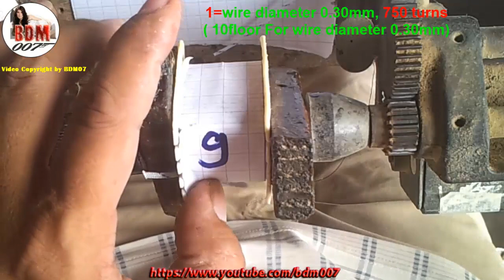How to make a mouse electric shock Trap,An Animal electric shock trap | ដុំឆក់កណ្តុរ​ | មូទរ័ឆក់សត្វ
Hello ! All friends here i want to show How To Make a High Voltage Mouse Trap /  Electric Shock For Rats & All Animals  Trap full step and full method not cut screen short  Video HD 100%  , Via this guide or this method if you make or setup by yourselfe , you must have experience and be carefull  with hight voltage ..

See more & Diagram @ Please Search for ​CIRCUIT DIAGRAM HIGH VOLTAGE WITH HIGH CURRENT //COMPONENTS​​ @gonou.net

1-How to make fish shock Electric machine by using transistor D718 ,Video Full Step,not cut screenshot

2-HowTo Make Electric Shock Fishing electrofisher / Video Full Step HD,របៀបធ្វើដុំឆក់ត្រី

3-Here Show about Circuit Diagram of Electric Shock Fishing electrofisher & Components

4-How to Repair ProfessionalKaraoke Amplifier DW800w | How to Fix Professional Karaoke

NOTE

By using 3A transformer
wire diameter 0.90mm, 24 turns for 1 side
wire diameter 0.35mm, 20 turns for 1 side
wire diameter 0.30mm, 750 turns ( 10floor For wire diameter 0.30mm)
Transistors: D718 x14
Transistors: B688 x 2
Resistance 4.7 k ohmsx3
Resistance 4.7  ohms x2
Resistance 1 k ohms For Led light
Resistance 68 k ohms For Led light when( Shock)
Fan 12v  Dc
Capacitor 2MFD(u)WV.400vAC x1